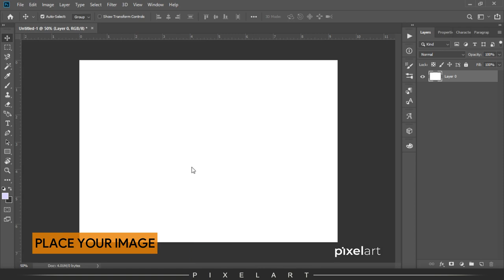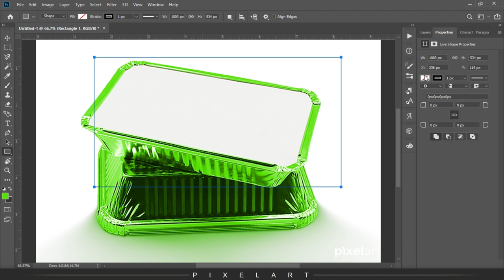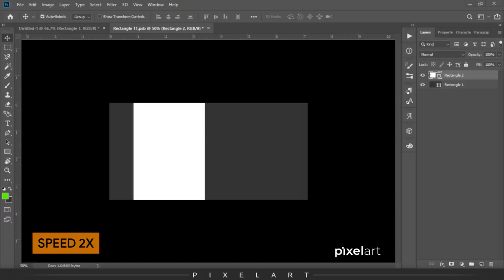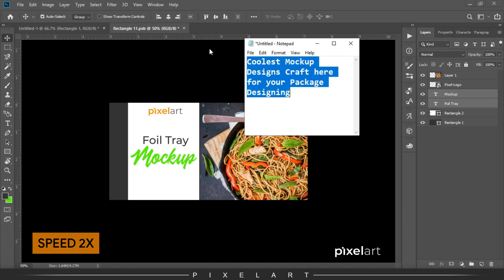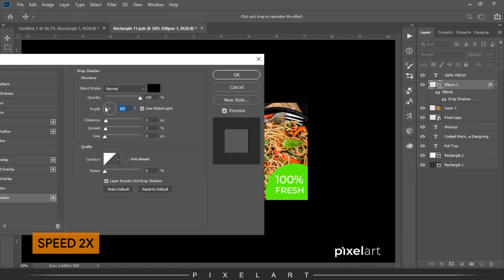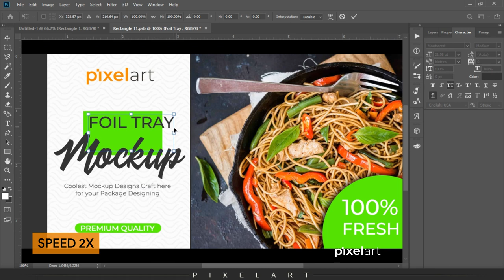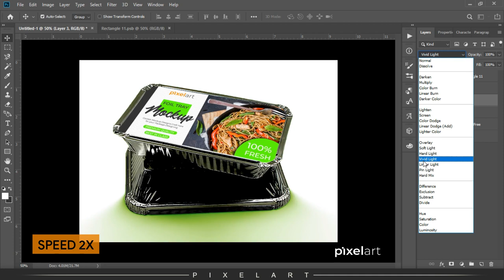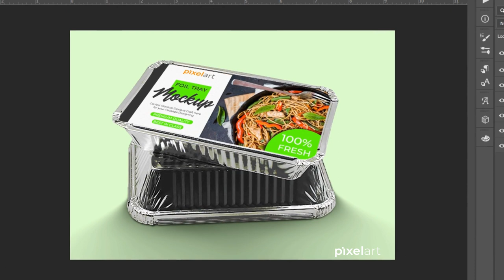How To Make Foil Tray Mockup Design | Photoshop Mockup Tutorials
In this Video, I'll make you learn How To Create Foil Tray Mockup in Photoshop CC using smart object.

How to Create A Real Gold Text Effect in Photoshop